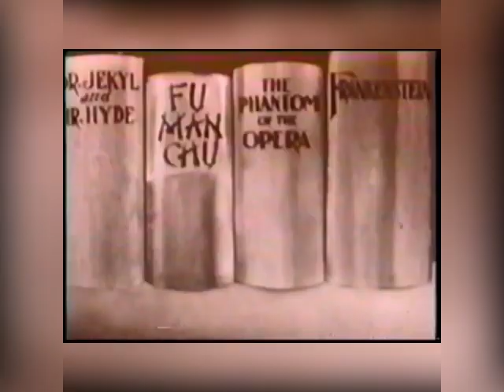Madvillain’s sample for “The Illest Villains” (Produced by MF DOOM)